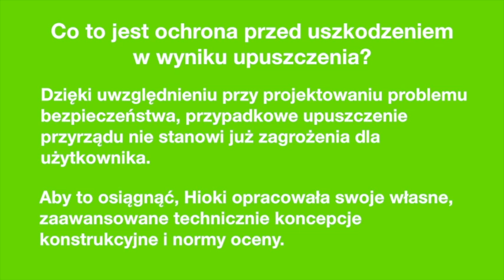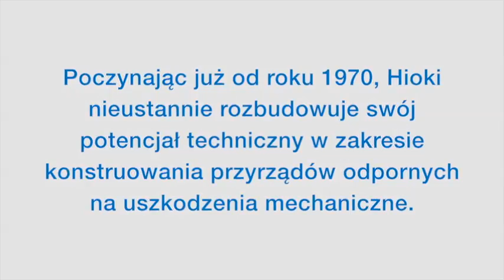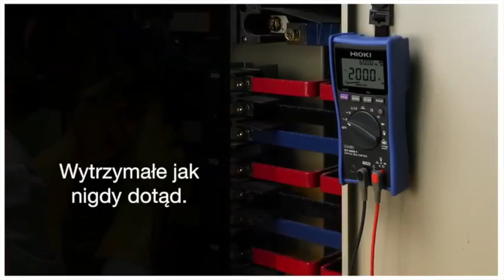Mierniki HIOKI odporne na upadek